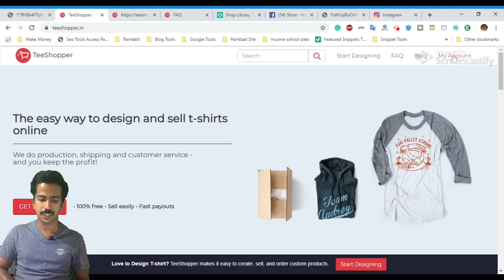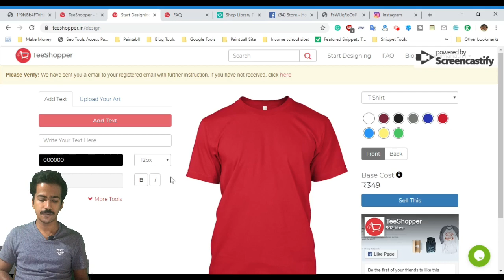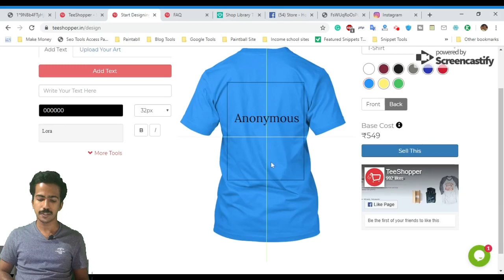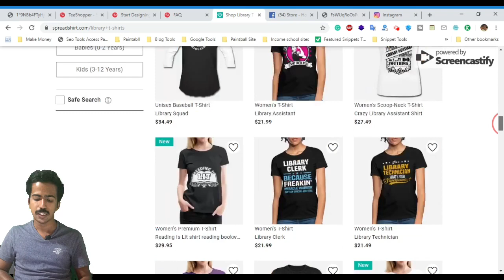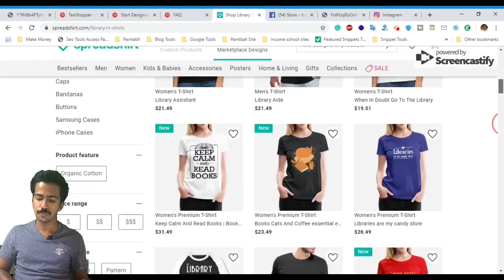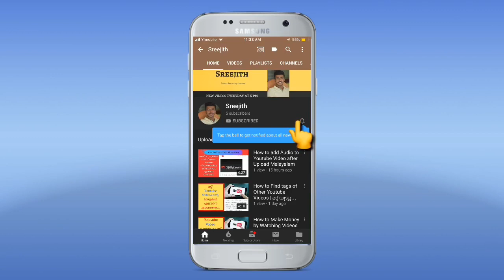How to Make Money Online Fast Tamil - Paytm Money by designing T-shirts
Are you looking for some ways to make money online? This video on " How to Earn Money Online in Tamil without Investment " - Paytm Money by designing T-shirts